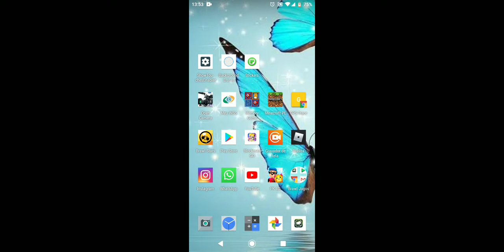Manicraft 1sobrevivesia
Ooii